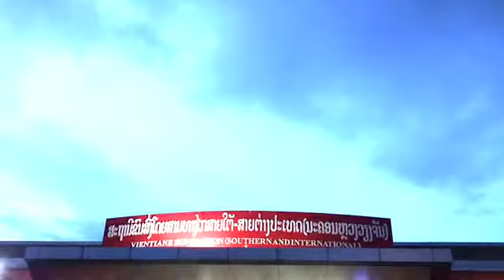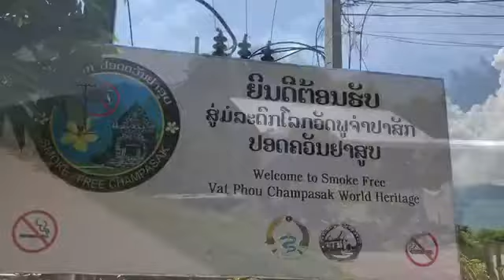เดีนทางไปเทียววัดพูจำปาสักสะบับ พาสา English Travel to WAT PHOU Champasak Laos English Version.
ช่อง 3 พี่น้อง 3 ອ້າຍນ້ອງ 3 Brothers Channel